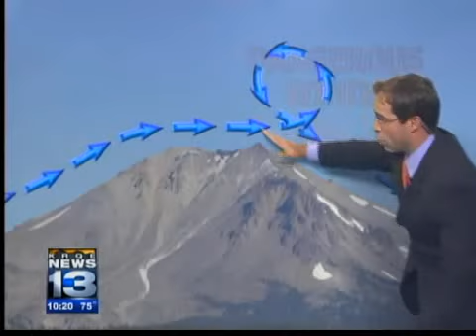Mark's Thursday Forecast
mostly sunny...